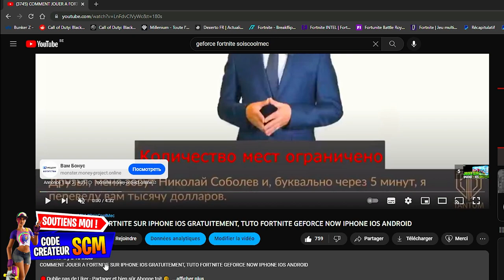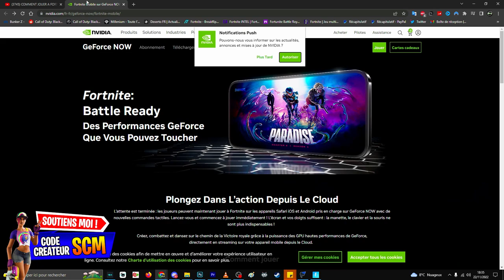COMMENT AVOIR LA PIOCHE GRÂCE DU DUELLISTE GRATUIT SUR CONSOLE ET TÉLÉPHONE FORTNITE, ASTUCE TUTO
▬▬▬▬▬▬▬ • BIENVENUE 😍 • ▬▬▬▬▬▬▬

▬▬▬▬▬▬▬ • PARTENAIRES 💪 • ▬▬▬▬▬▬▬

👉StealthGamer:
"SOISCOOLMEC"
"STRIKESOISCOOL"

TikTok "SoisCoolMecYTB"
👻Snapchat "soiscoolmec"

.▬▬▬▬▬▬▬ • TOP DON 💰 • ▬▬▬▬▬▬▬